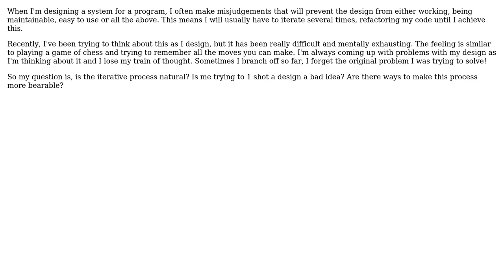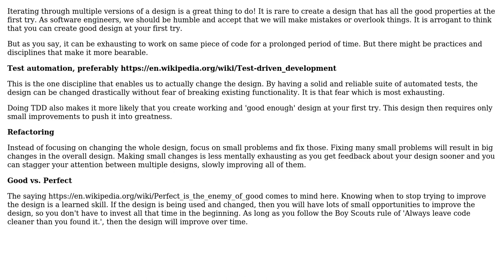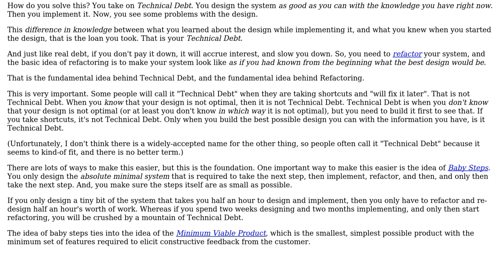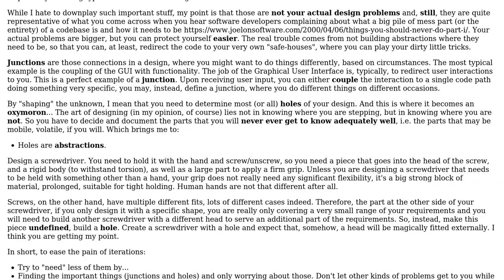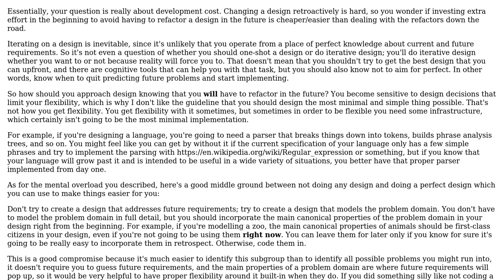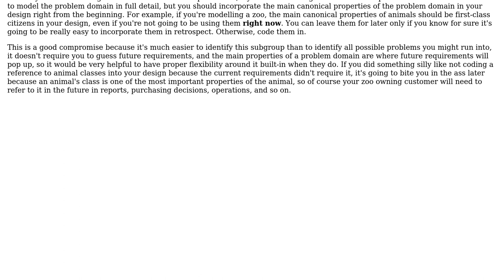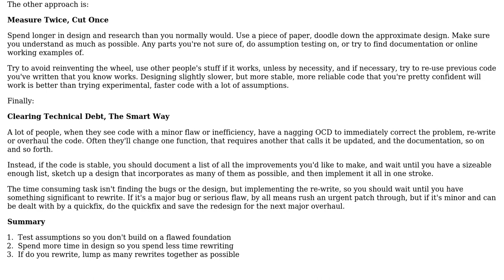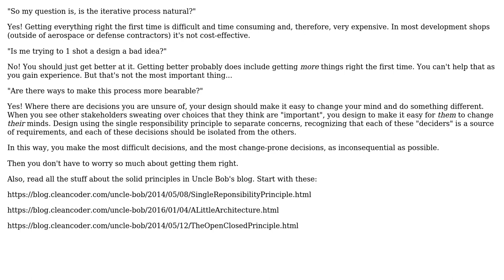Is it common to have to iterate on a design due to overlooking problems with it?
Software Engineering: Is it common to have to iterate on a design due to overlooking problems with it?

With thanks & praise to God, and with thanks to the many people who have made this project possible! | Content (except music & images) licensed under CC BY-SA | Music | Images & others | With thanks to user Vector Zita user Useless user Tim Williscroft user SSight3 user Sebastian King user Primordial_Hamster user Peter Mortensen user Michael Kay user Matt Timmermans user Manuel Alejandro Caetano user Jorg W Mittag user JimmyJames user Euphoric user Erdrik Ironrose user Drise and the Stack Exchange Network Trademarks are property of their respective owners. You are responsible for your own actions.